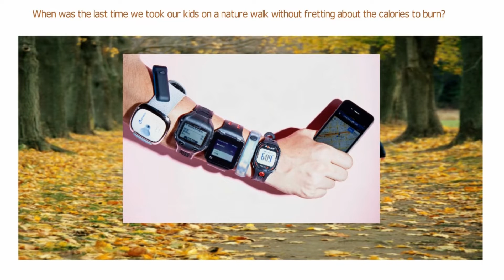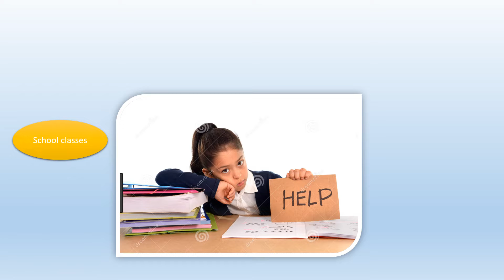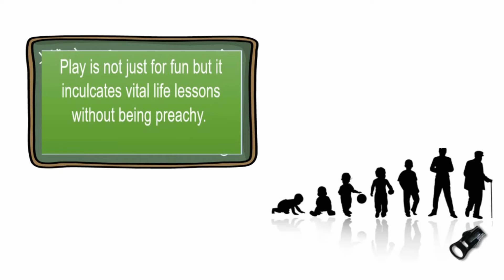playfutures Radikha kartic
Playfutures activity based learning